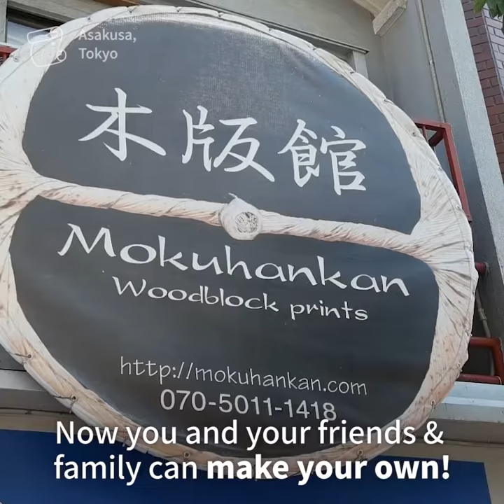JAPANESE TRADITIONAL WOODBLOCK PRINTMAKING | Woodblock Party in Asakusa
A perfect way to take home your own impression of Japan 🇯🇵🌊🏯

Follow for more of Japan's most wondrous places, bizarre things, and magically delicious foods!!